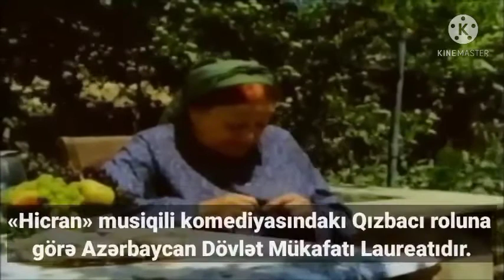Nəsibə Zeynəlaova-105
Dağlı kənd kitabxanasının hazırladığı video slayd